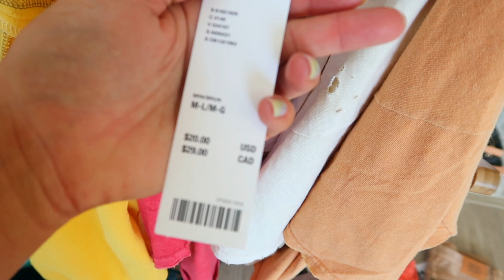URBAN OUTFITTERS Size 10 TRY-ON | Graphic Tees, Tanks, Shorts for Petite Girls & Cute Bralettes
Hi Guys! This is a re-upload. I accidentally deleted this today and so I'm just re-uploading it but good news is that a lot of these are now on sale! Woohoo!! Enjoy my Urban Outfitters Try-On!

White Tank (M) $25
Neon Yellow Tank (M) $25
Brown Shorts (32) $59
Coral Shorts (32) $59
Blue Shorts (32) $59
Black Tank (M) $20
White Tank (M) $20
White Plunging Bralette (M) $25
Brown Bralette (M) $20
Orange Bralette (M) $20
Yellow Pullover Sweatshirt (L) (on sale for $49.99)

Height: 5’1 1/2
Weight: 158 lbs
Jean/Dress size: 8/10
Top size: M/L
Bra size: 36C
Shoe size: 7.5